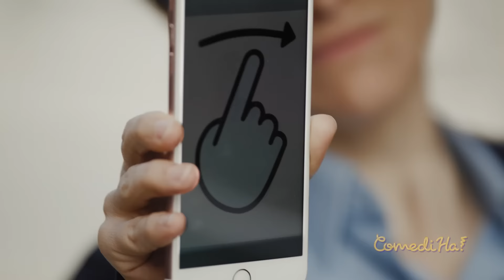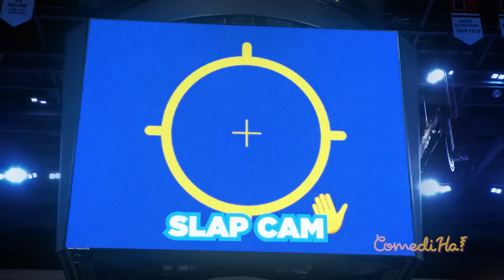BOYFRIEND CAUGHT AT HOCKEY GAME // LOL COMEDIHA!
🟣 This i too funny! hockey girlfriend 🟣

🤣 Welcome to LOL ComediHa! 🤣

Get ready to laugh your socks off with LOL :-) – the funniest videos around! Our comedy skits are too funny, each one more hilarious than the last. With gorgeous settings and iconic actors, we guarantee non-stop laughter and entertainment!

Join the fun and follow us for a daily dose of laughter! 😂